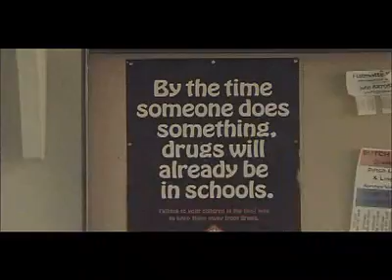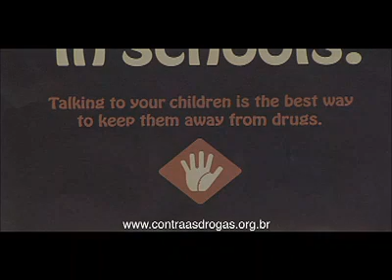Parceria Contra As Drogas